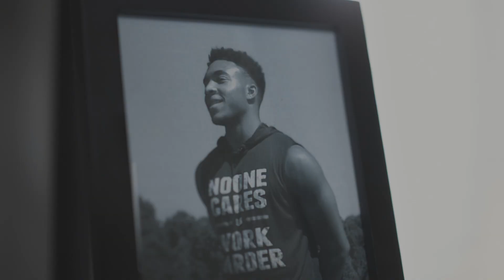Chipotle | "Run" with TreVeyon Henderson